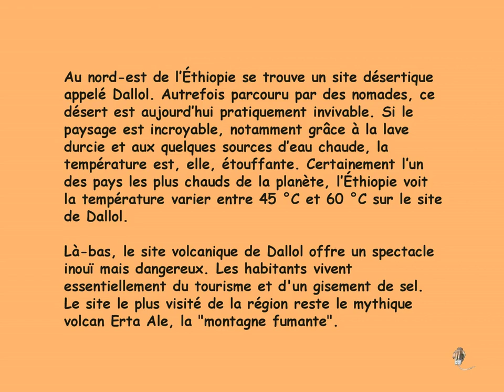Un des pays les plus chauds de la planète